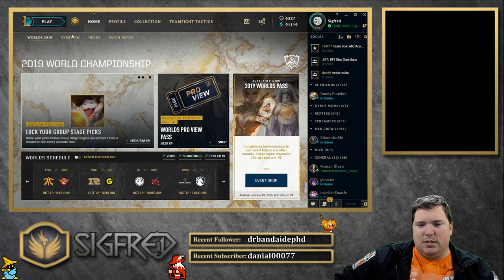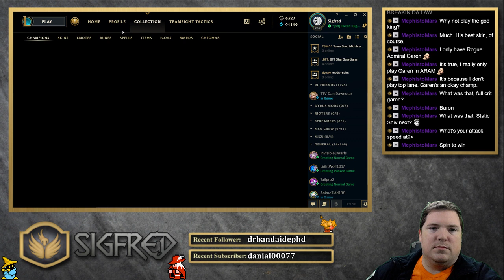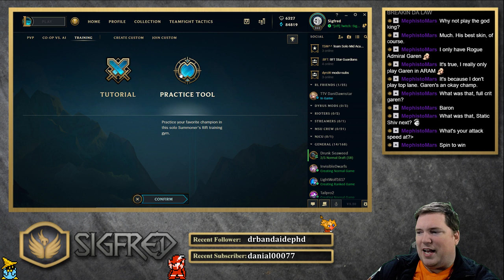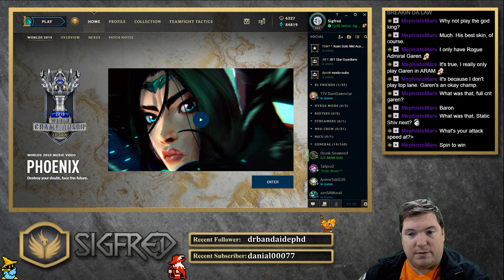Episode 769 So this is new Garen! 3 Year Challenge is a thing!